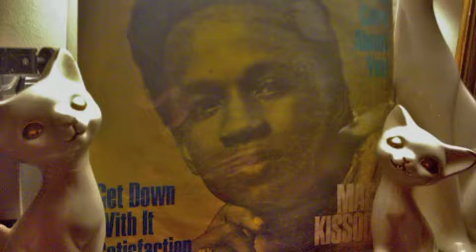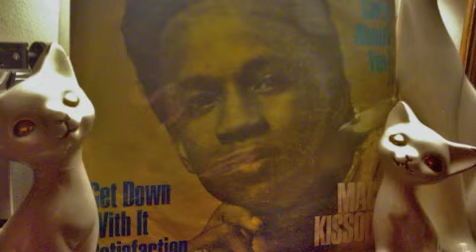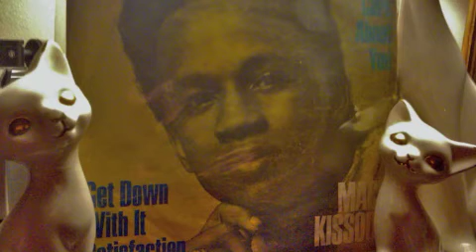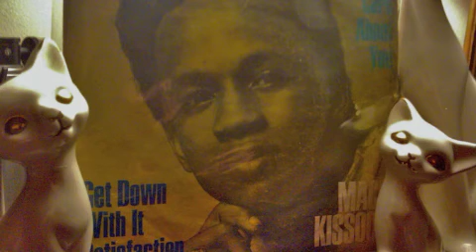Get Down With It - Mack Kissoon